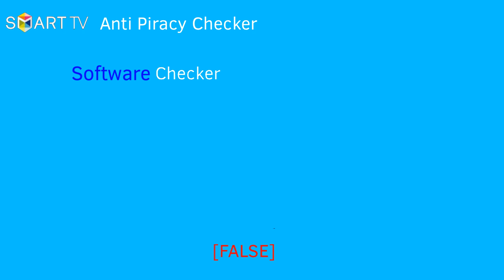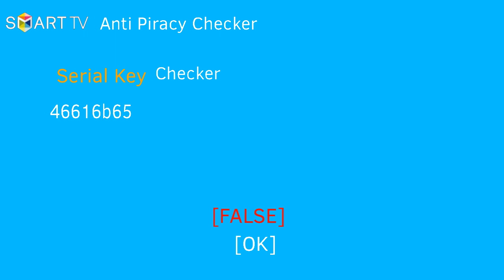Samsung Smart TV 2013 Anti Piracy